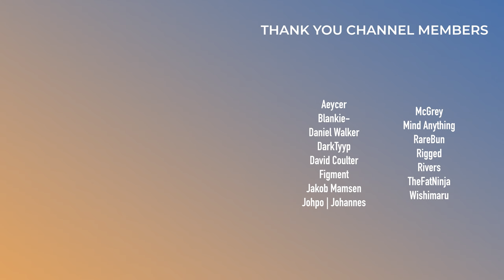NERO, Haywyre, Grabbitz | This Week in EDM | May 12, 2024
0:00 - Intro

Trash Tracks
0:28 - Daya - Hide Away (Alan Walker Remix)

Bad Tracks
0:46 - UBUR - U & ME
1:04 - The Chainsmokers - No Shade at Pitti

Meh Tracks
1:22 - HIGHSOCIETY & Micah Martin - Voices
1:39 - Party Pupils & Britt Lari - Pleasure
1:49 - Jonas Blue, Galantis & Zoe Wees - Mountains
2:01 - PLEEG & Moav - To Life
2:24 - Oliverse (feat. Hannah Avison) - Lonely
2:42 - Alesso - Hypnotize
3:04 - Mord Fustang - DOWNPOUR
3:22 - WHIPPED CREAM (feat. Showjoe) - about you
4:00 - ARMNHMR & Kompany - Never The Same
4:18 - Four Tet - I'll Miss The System Here
4:44 - Moore Kismet - NEVER BE LONELY
5:09 - IMANU & Grabbitz - Fire

Good Tracks
5:31 - Snavs & shndō (feat. hanna ögonsten) - Foe Or Friend
5:58 - Hairitage - Junket
6:12 - Öwnboss & Selva - RIOT (RAIZHELL Remix)
6:30 - Kumarion & Bensley (feat. Collen D'agostino) - I Am Here
6:49 - SLUMBERJACK - Swear You
7:04 - Daktyl (feat. Lizzy Land) - Idols
7:22 - Iglooghost - Pulse Angel
7:38 - A.G. Cook - Heartache
8:03 - NERO - Draw Energy
8:19 - Skybreak, Sharks & LÚTHIEN - Out of Frame
8:51 - Haywyre - Change Your Mind
9:17 - Bad Computer & imallryt - So Lost

Standout Tracks
9:44 - Just A Gent & Solomon France (feat. McCall) - Invisible
10:08 - Jaron - SPINNING

10:26 - Outro